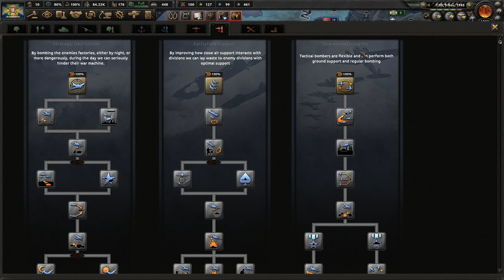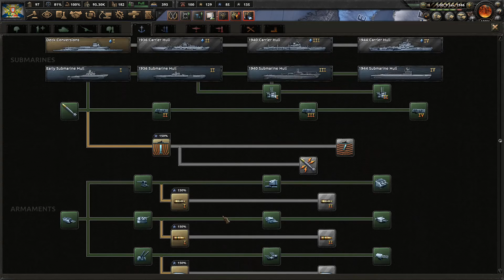Let's Play HOI4 La Resistance Portugal | Hearts of Iron 4 Portuguese Fifth Empire Gameplay Ep. 19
Join me in my Hearts of Iron 4 Let's Play as Portugal in the La Resistance expansion and 1.9 Husky patch.  We'll be going down the National Syndicalism branch of the new Portuguese national focus tree, with the goal of becoming fascist and forming The Fifth Empire.  After assisting Nationalist Spain win the Spanish Civil War, we'll turn away from Europe and the chaos erupting there to instead focus on building an overseas colonial empire across South America, Africa, and Asia.  The Historical AI focuses will be turned on for this campaign, thus WW2 and other events should develop close to what happened in history.

You can purchase the La Resistance DLC on the Paradox Store

Ashley N.M. Hyatt, Keegan Brady, Timothy Sumrall, James Sinnott, Kyle Pope, PGDK, Starkhoof, Mike Kirkpatrick, Malgrave, John Robinson, Chris Empey, Kaitlin O'doneld, & Monty

Praetorian HiJynx | HD gameplay |  HOI4 playthrough | Hearts of Iron IV | HOI IV | walkthrough | syndicalist fascism | intelligence agency espionage system | compliance garrison mechanic | Man the Guns | Waking the Tiger